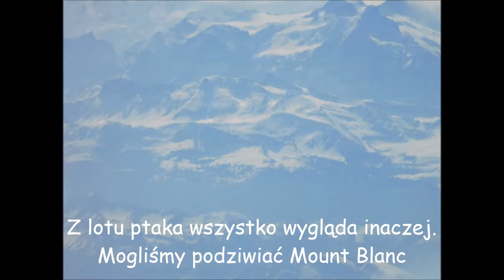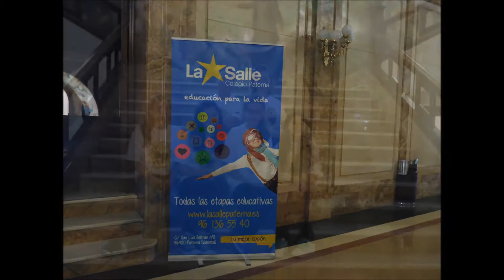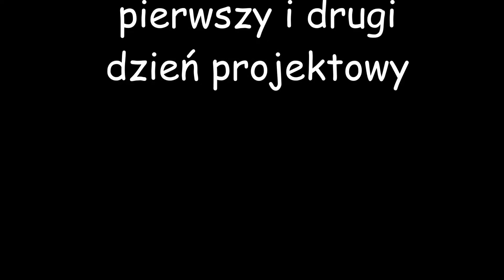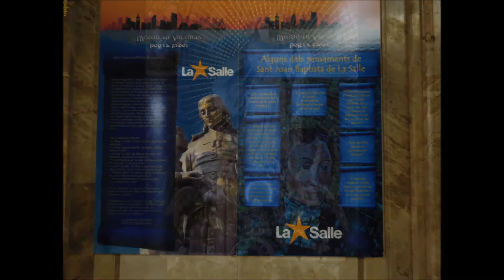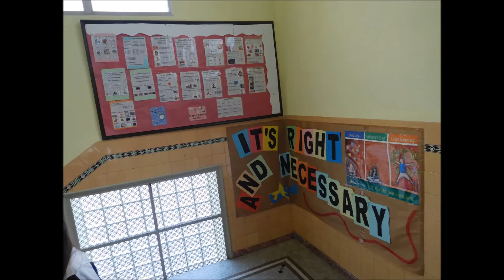Poland Film from working visit to Spain 1